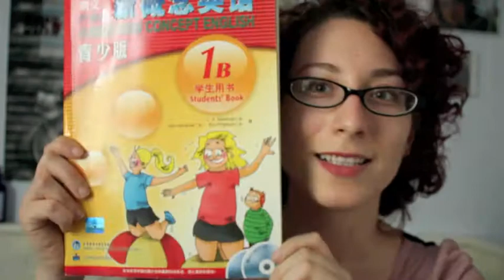Practicing Chinese and Creating Lessons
This week is World Water Week check out my article in Khloe Magazine (which is going all digital and free!)